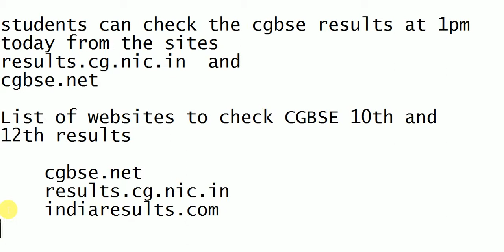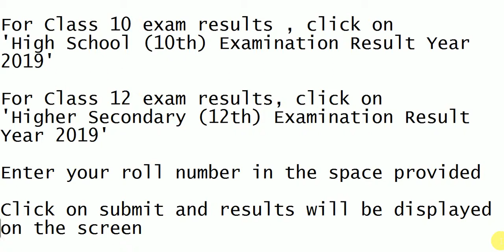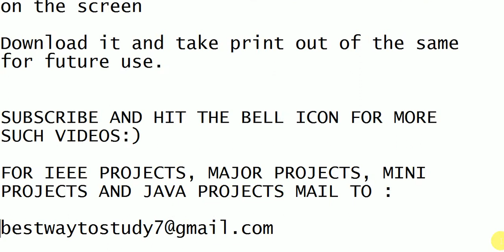CGBSE 10TH & 12TH CLASS RESULT 2019 कैसे देखे || CGBSE 10th AND 12th CLASS RESULTS CHECK TODAY